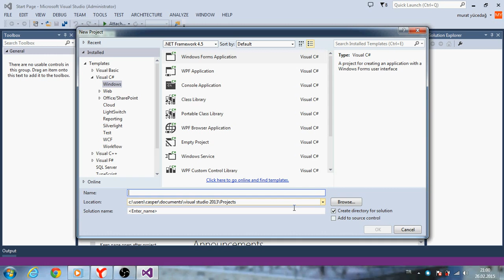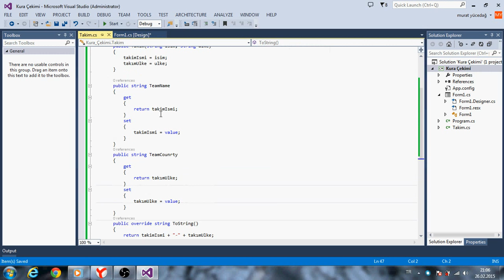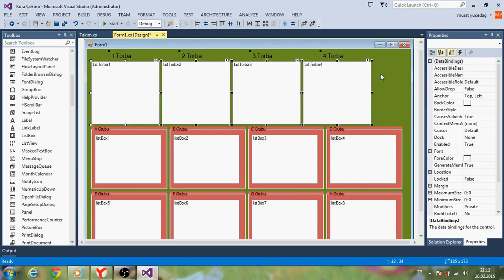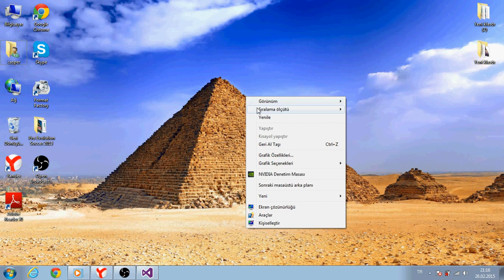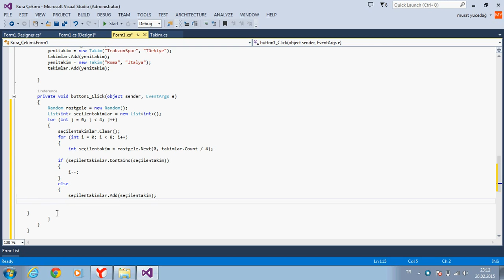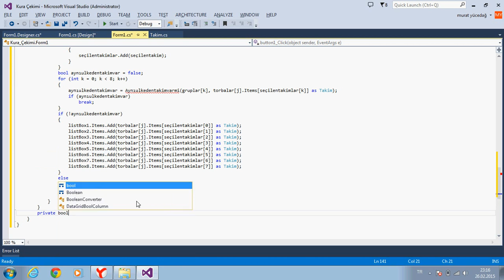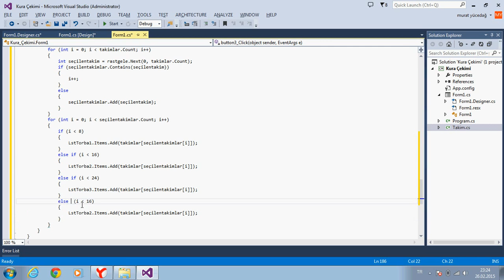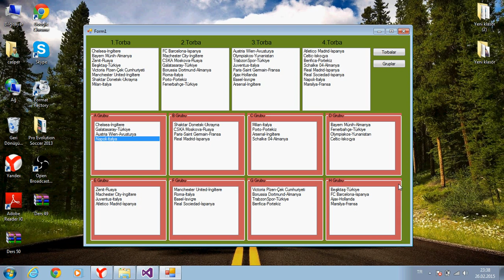C# Ders 51 Şampiyonlar Ligi Kura Çekimi Uygulaması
Daha Profesyonelce Hazırlamış Olduğum Eğitim Setleri ile yalnızca 24.99 TL'lik fiyatla Udemy'deyiz!
Uygulama Geliştirerek C# Öğrenin: A'dan Z'ye Eğitim Seti